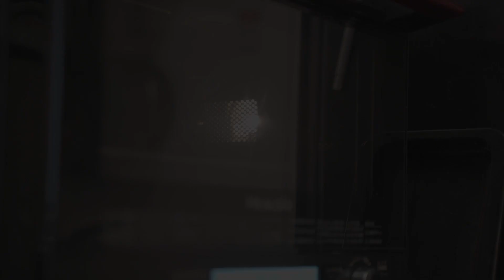【モンブラン】コーヒーとラム香る大人の栗のショートケーキ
Bon Gateau! ヘスティアキッチンへようこそ！
このチャンネルではいろいろなお菓子のレシピやプロの技術などを中心に投稿しています。

＊登録後にベルのマークをタップまたはクリックすると新着動画の通知が届くようになりますのでそちらもよろしくお願いします！

動画の評価やコメントなどいただけると大変うれしいです！
今回は秋の味覚栗を使ったショートケーキのご紹介です。

過去にもモンブランを紹介していますが今年はショートケーキバージョンです。

個人的な好みですがコーヒーと栗の組み合わせが好きで、その組み合わせをショートケーキで表現しました。

ラム酒の香りとほろにがコーヒー生地で大人味に仕上がっていますがラム酒とコーヒーの分量を減らせばお子様にも美味しく食べてもらえるケーキです。

材料
コーヒージェノワーズ
卵　　　　　３個
砂糖　　　　80ｇ
薄力粉　　　50ｇ
アーモンドパウダー　20ｇ
バター　　　10ｇ
牛乳　　　　20ｇ

モンブランクリーム
マロンペースト　　200ｇ
バター　　　　　　　20ｇ
はちみつ　　　　　　15ｇ
ラム酒　　　　　　　15ｇ

クレームシャンティー
生クリーム　　　　　200ｇ
砂糖　　　　　　　　　13ｇ

ラムシロップ

水　　　　　　　　　　100ｇ
砂糖　　　　　　　　　　45ｇ
ラム酒　　　　　　　　　5ｇ

使用しているアーモンドプードル

🈹《数量限定》10％割引プロモーションコード
【VU62W29Z】
◆プロモーションコード入力後は、注文確定まで
戻るを押さないようお願い致します。
◆カートに入れた後、レジに進み、
お支払い方法設定画面にてご入力ください。